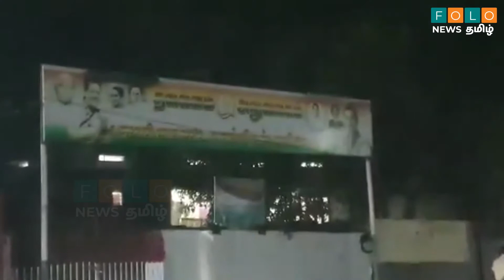Viral Video | கூலித் தொழிலாளர்களுக்கு விபூதி அடித்த காங்கிரஸ் நிர்வாகிகள் | Folo News Tamil